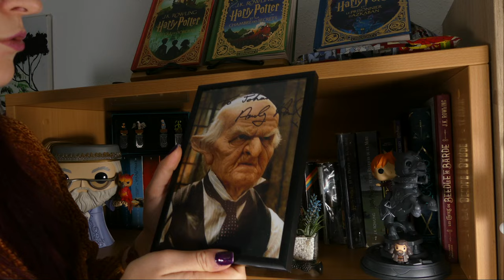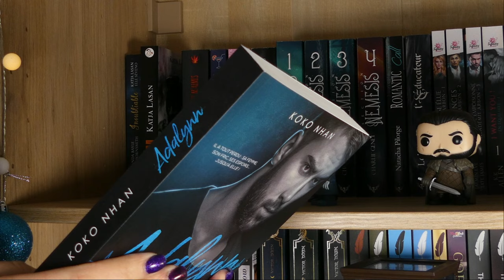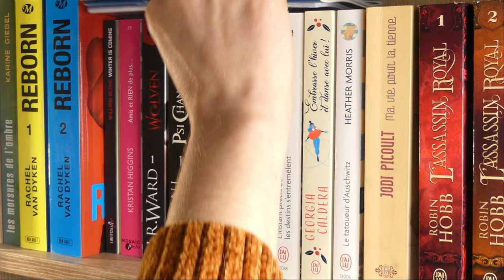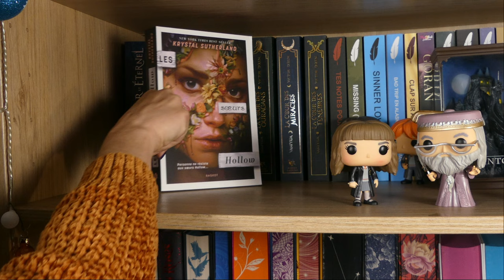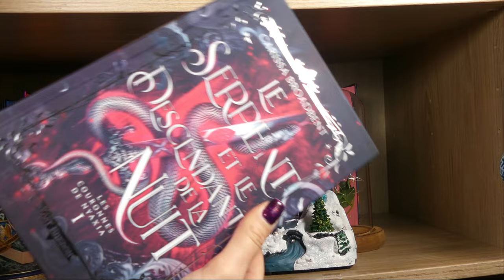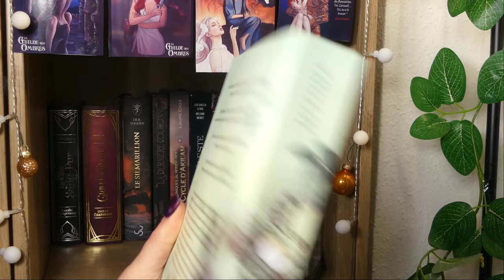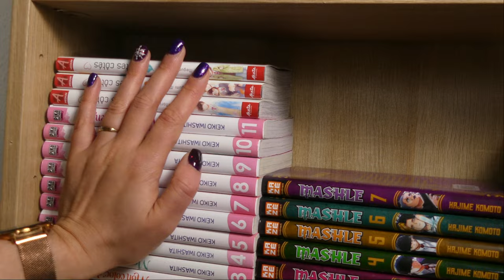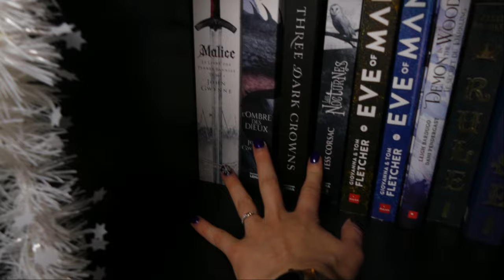BOOKSHELF TOUR EDITION 2023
Hello, bienvenue sur la chaîne.  Je vous souhaite un bon visionnage. A bientôt,
Johanna

ATTENTION : Les liens Amazon sont uniquement là pour vous donner des informations sur les livres et non pour promouvoir cette plateforme de vente. En cas d'achat via ce lien je perçoit une infime commission. Si j'utilise ce fonctionnement c'est surtout pour vous partager des liens courts et faciles d'accès. Toutefois je vous encourage à acheter auprès des librairies indépendantes.